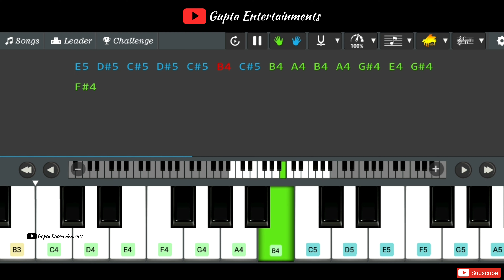Thattukoledhey song piano notes | Deepthi Sunaina | Telugu songs piano notes | Gupta Entertainments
Thattukoledhey song piano notes by Gupta Entertainments

Boya M1 Mic
Piano Stand
Camera 200D